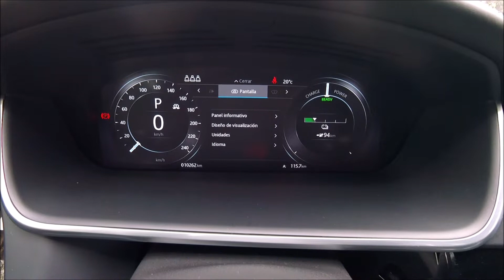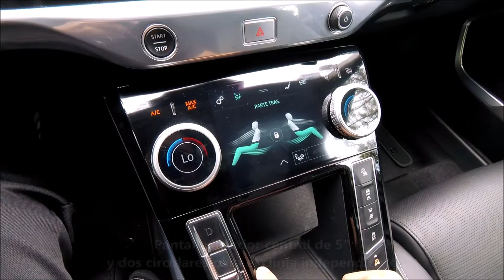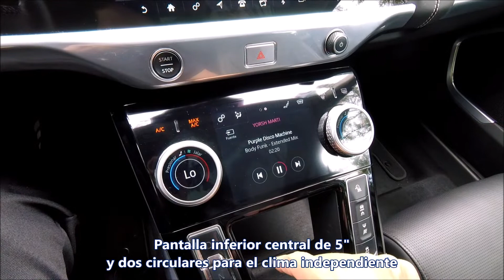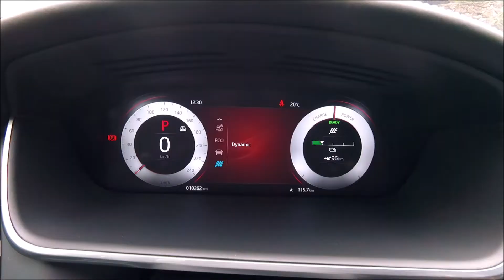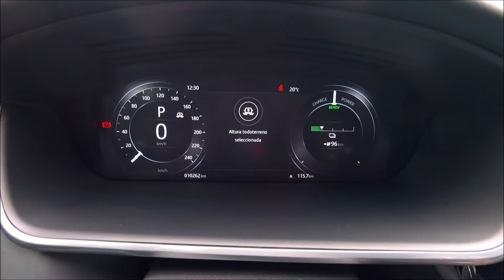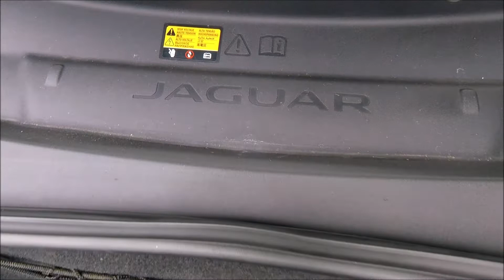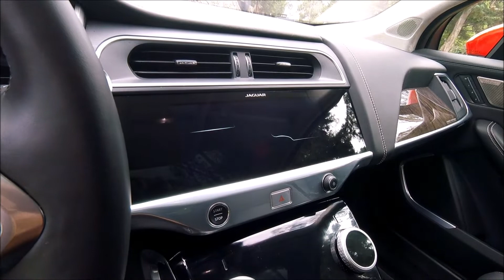JAGUAR I-PACE 2020 ‼️AHORA SÍ LLEGÓ EL FUTURO... ¿ESTÁS LISTO?‼️😏💭🚗 | ADN AUTOMOTRIZ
Tuvimos oportunidad de ponernos al volante del 1er vehículo 100% eléctrico de Jaguar. Te invitamos a conocer nuestra experiencia al volante del sorprendente bólido Inglés con capacidades 4x4 y 400hp. ¡Que disfrutes el review!

Jaguar i-Pace First Edition 2020
2 Motores eléctricos síncronos de imanes permanentes (uno en cada eje)
Bsatería de 90 kWh
294kW (400 CV) 513lb/ft
Potencia sincronizada con una Transmisión tipo automática "Jaguar Drive" de una sola velocidad con modos de manejo personalizables

VJaguar I-Pace 2020 se ofrece en México en 3 versiones
I-PACE S  Desde $2,109,900 MXN
I-PACE SE Desde $2,244,900 MXN
I-PACE HSE Desde $2,394,900 MXN